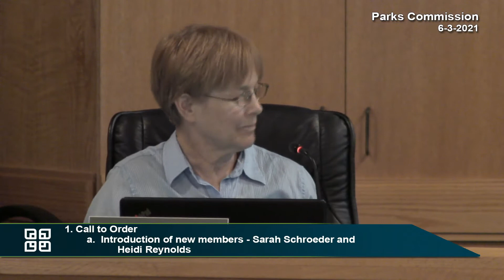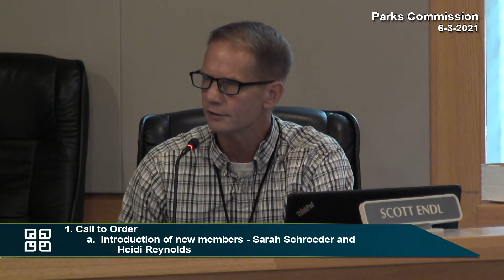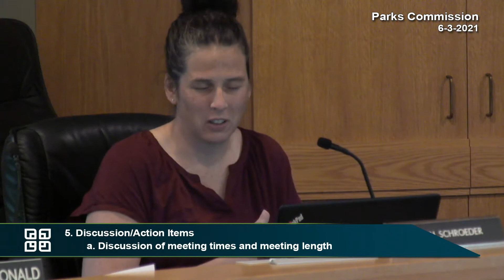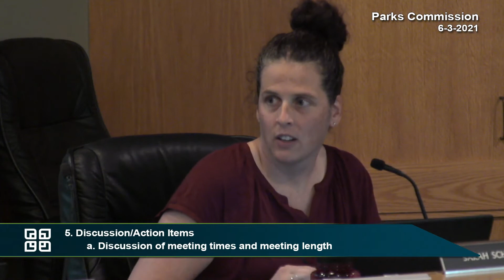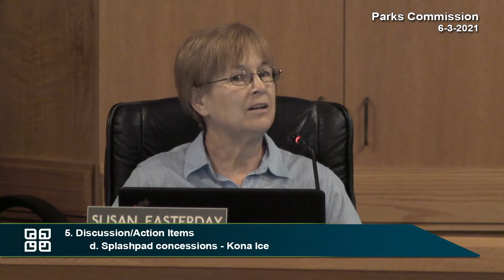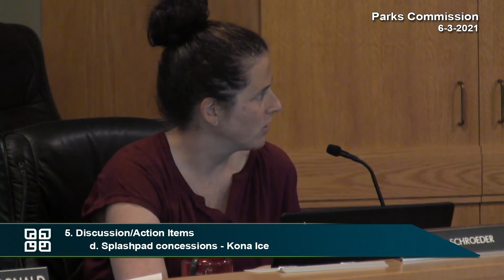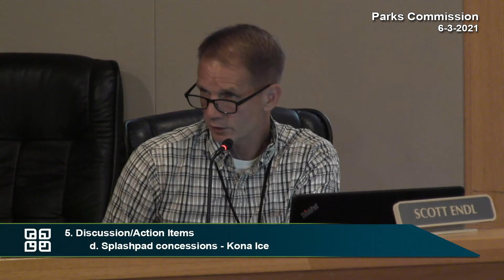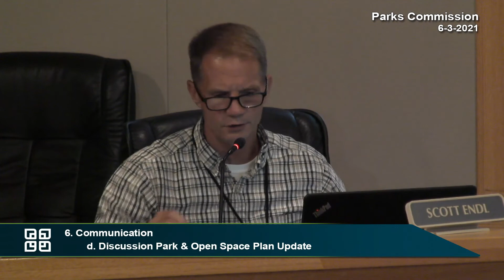Fitchburg, WI Parks Commission 6-3-21